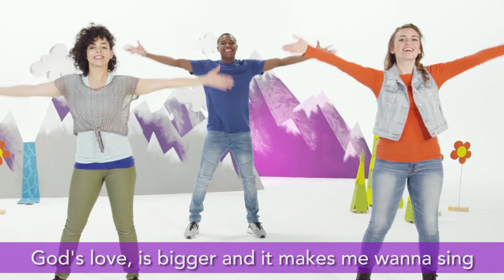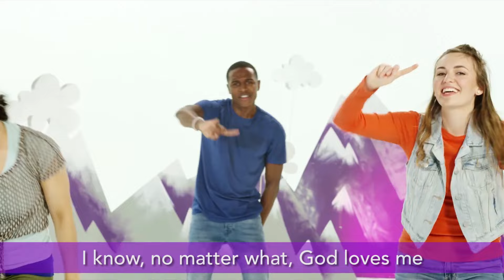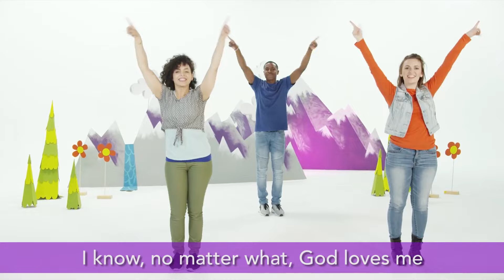I Can Tell Everyone About Jesus Pt. 2 / Philip and the Ethiopian - Little Kids Discoveryland Online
(2-6 yrs.) / Acts 8:26-40

Get ready for Kenzie the Kangaroo to hop into the hearts of the preschoolers. She traveled all the way to the preschool room, but when she got there, the story objects fell out of her pouch and now they’re lost. Not to worry, though! The preschoolers will hop to it and save the day! Once found, the objects will help kids learn that they can follow Jesus and tell others about Him.